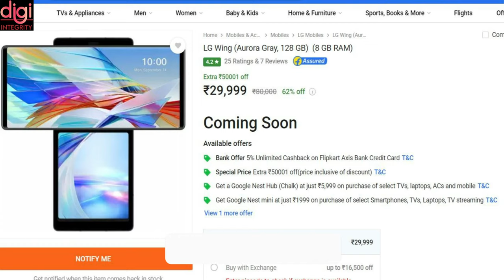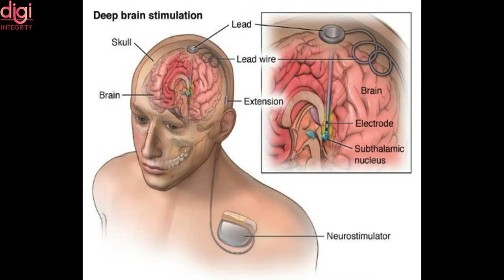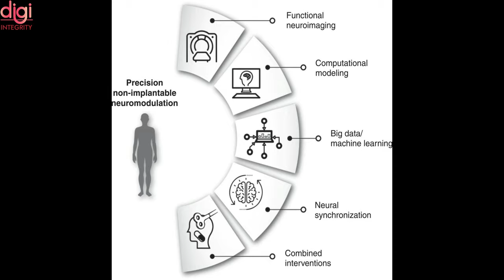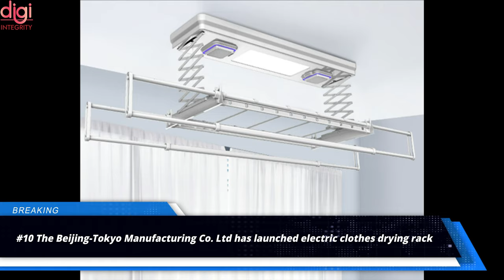Technews 50 |LG Wing Massive Offer, Telegram Voice Chat, AlphaDog, Huawei Whole House Smart Host etc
Hello, Friends Welcome to Tech News No. 50.
This Ugadi, may your enemies become friends, the darkness of negativity fade away from your life and you discover a new person within you 🙏🙏🙏🙏.
Today There Are Lots Of Amazing Tech News Lined Up For You.

Video Highlights
Introduction-(0:00​​​​​​​​​​)
LG Wing Gets Massive Price Cut, Up for Grabs at Rs. 29,999-(0:12)
Xiaomi’s Mi 11X series is coming to India-(0:49​​​​​​​)
TCL 20L And TCL 20 Pro 5G Full Details Leaked-(1:10)
TCL Launches Affordable TWS Earbuds-(1:21)
 Samsung Galaxy A82 live shots leak-(1:51)
Telegram will soon let you schedule voice chats in channels-(2:07)
How AI Could Upgrade Brain Stimulation Therapies-(2:43)
Never run out of milk and eggs: 'Camello' robot delivers groceries across Singapore-(3:09)
Chinese robotics firm unveils AlphaDog, a cheaper alter ego to Boston Dynamics’ Spot-(3:47)
The Beijing-Tokyo Manufacturing Co. Ltd has launched electric clothes drying rack-(4:14)
Huawei Whole House Smart Host turns the entire house into a truly smart home-(4:27)
Google Lens with OCR now available for Google Photos desktop web-(5:24)
Thanks for Watching-(5:38)

Technews 49 | Iqoo Z3, Samsung Galaxy S22, Vivo V21 5G, Vivo Y20 catches fire at the airport, etc

Technews 48 | Automated tractor, Flexible Drone, Jio To Buy Airtel, Mi 11 Ultra, Realme GT & 8 5G, etc

Technews 47 | iQOO 7 series, Elon Musk’s Neuralink implant, Tecno Spark 7, iPhone 13 Display, etc